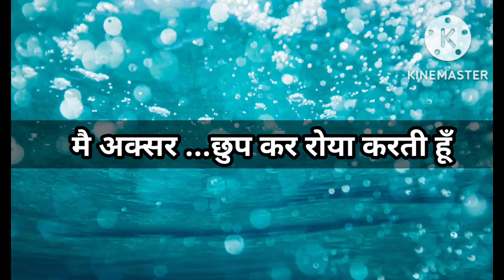मै अक्सर ...छुप कर रोया करती हूँ... (my poetry) (ईनाद - कष्ट)